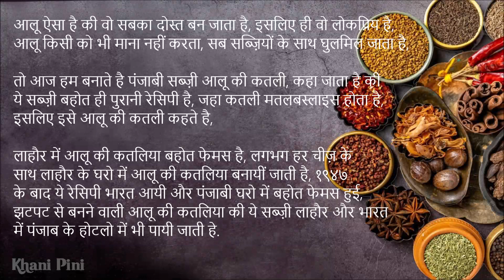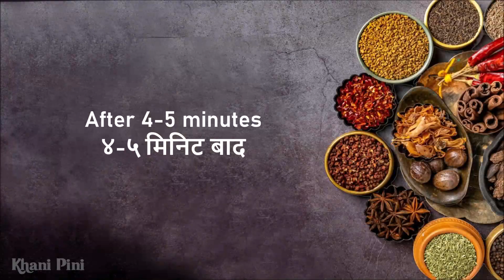Lahori Spicy🔥 Aloo ki Katliya I चटपटी और स्पाइसी आलू की कतली in hindi by gini khatri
चटपटी और स्पाइसी आलू की कतली
नमस्ते दोस्तों, खानी पीनी में आपका स्वागत है

आलू ऐसा है की वो सबका दोस्त बन जाता है, इसलिए ही वो लोकप्रिय है, आलू किसी को भी माना नहीं करता,
सब सब्ज़ियों के साथ घुलमिल जाता है,

तो आज हम बनाते है पंजाबी सब्ज़ी आलू की कतली, कहा जाता है की ये सब्ज़ी बहोत ही पुरानी रेसिपी है, जहा कतली मतलब
स्लाइस होता है, इसलिए इसे आलू की कतली कहते है,

लाहौर में आलू की कतलिया बहोत फेमस है, लगभग हर चीज़ के साथ लाहौर के घरो में आलू की कतलिया बनायीं जाती है,
१९४७ के बाद ये रेसिपी भारत आयी और पंजाबी घरो में बहोत फेमस हुई, झटपट से बनने वाली आलू की कतलिया की ये सब्ज़ी लाहौर और भारत में पंजाब के होटलो में भी पायी जाती हे.

तो चलो फिर शुरू करते है रेसिपी

यहाँ मेने ५०० ग्राम आलू लिए है, इसे अच्छे से धो लिया है और इस तरह
स्लाइस में कट कर लिया है **

५०० ग्राम आलू स्लाइस में कटे हुवे
अब स्वाद के लिए एक मसाला तैयार कर लेते है, इसके लिए एक पैन में  १ चम्मच सोंफ
१ चम्मच जीरा
५ से ६ कश्मीरी लाल मिर्च मिला कर
इसे २ से ३ मिनिट भून लीजिये
२ से ३ मिनिट भुनने के बाद इसे
इसे मिक्सचर में दरदरा पीस लीजिये
दोस्तों अगर आपने अमृतसरी पनीर भुर्जी की रेसिपी नहीं देखी तो इस आई बटन पर क्लिक कर के देखिये
हमारा मसाला दरदरा पीस कर तैयार है, इसे ठंडा होने साइड में रख दीजिये **
बहोत ही अच्छी खुशबू आ रही है मसालों की **
हमारे मसाले भून कर तैयार है
अब एक पेन में
२ से ३ चम्मच तेल
आधा चम्मच जीरा
५ से ६ कड़ीपत्ता
एक चौथाई चम्मच हींग
और २ प्याज़ बारीक़ कटा हुवा मिला कर
इसे सुनेहरा ब्राउन होने तक ढक कर पका लीजिये
प्याज गोल्डन ब्राउन हो गया है अब इसमें
१ बड़ा टमाटर स्लाइस में कटा हुवा डाल कर अच्छे से मिक्स कर लीजिये
स्वाद अनुसार नमक
आधा चम्मच हल्दी पाउडर डाल कर
इसे अच्छे से मिक्स कर लीजिये
अब इसे ३ से ४ मिनिट ढक कर पका लीजिये
३ से ४ मिनिट बाद टमाटर पक गए है
नरम टमाटर को इस तरह मेश कर लीजिये इससे सब्ज़ी में अच्छा टेक्सचर आएगा
स्लाइस किये हुवे टमाटर की जगह आप इसमें टमाटर की प्यूरी भी मिला सकते हो  **
अब इसमें २ हरी मिर्च बारीक़ कटी हुई
स्लाइस किये हुवे आलू
आधा चम्मच हल्दी पाउडर और
स्वाद अनुसार नमक मिला कर
अच्छे से मिक्स कर लीजिये
इसे ढक कर ४ से ५ मिनिट पका लीजिये
४ से ५ मिनिट पकने के बाद इसमें
१ चम्मच दरदरा पिसा हुवा मसाला
थोड़ा हरा धनिया
एक कप पानी
बचा हुवा मसाला
१ टमाटर छोटा कटा हुवा
थोड़ा हरा धनिया डाल दीजिये और मिक्स कर लीजिये
अब इसे ढक कर ७-८ मिनिट के लिए धीमी आंच पर पका लीजिये
आलू को चेक कर लीजिये ये पके है या नहीं **
आलू पक गए हे **
थोड़ी कसूरी मेथी
थोड़ा हरा धनिया डाल कर अच्छे से मिक्स कर लीजिये
तो लीजिये हमारी
आलू की कतलिया तैयार है
स्वाद से भरपूर दिखने वाली सब्ज़ी, देसी घी वाली फुल्का रोटी  के साथ सर्व कीजिये **
आप इस स्वादिष्ट सब्जी को अपने परिवार और मित्रों के साथ खानेका आनंद लीजिये **
रेसिपी अच्छी लगी हो तो अपने दोस्तों के साथ शेयर कीजिये
मिलती हु अगले वीडियो मे नयी रेसिपी के साथ **
तभ तक अपने और अपने परिवारजनो का खयाल रखिये  **
स्वस्थ रहिये, मस्त रहिये और व्यस्त रहिये **
धन्यवाद् **

Music credits

Voice over credits
elevenlabs.io